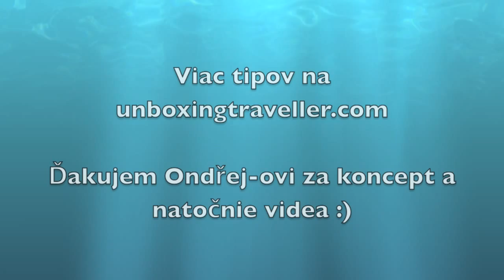5 tipov pre sólo cestovateľky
Pre jarnu verziu festivalu Cestou Necestou som pripravila mojich 5 tipov pre zeny cestovatelky.